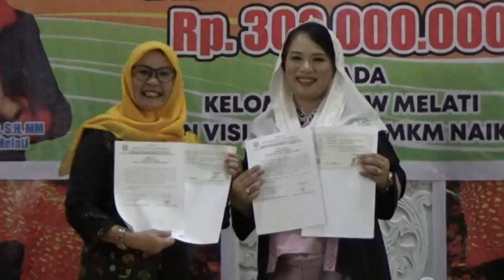Destita Serahkan Bantuan Rp 300 Juta untuk LPW Melati